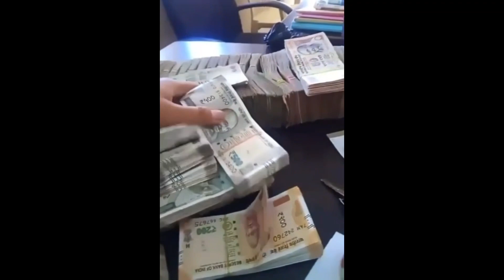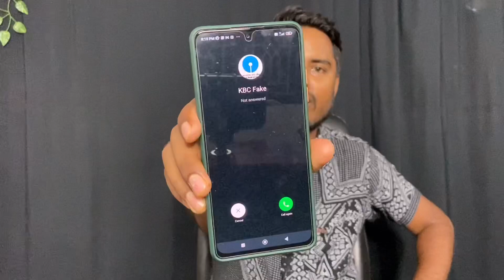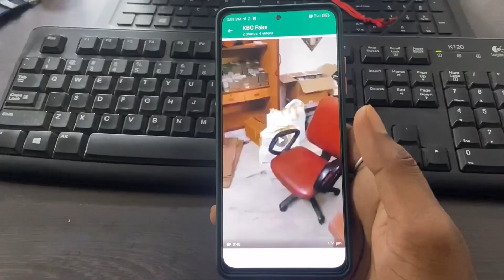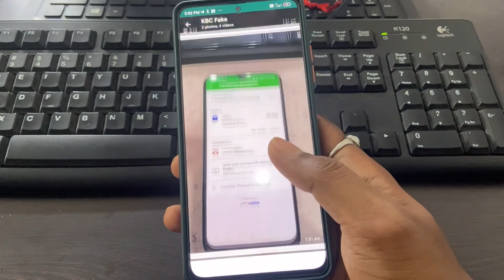मत बेचना पुराना सिक्का Old coin sell awareness | old coin selling fraud | old notes old coin selling